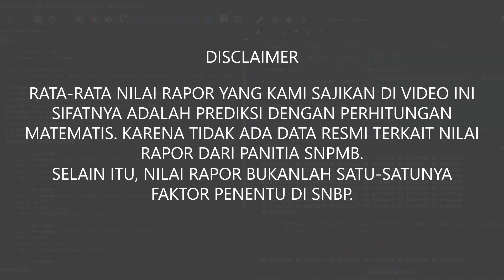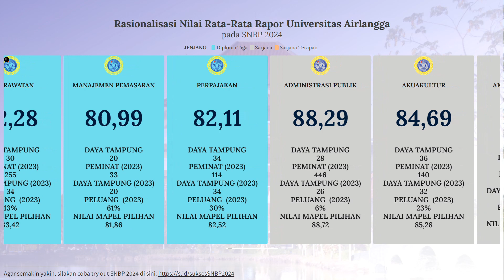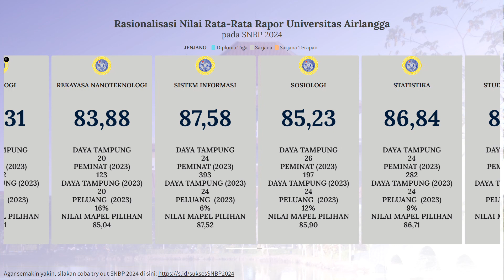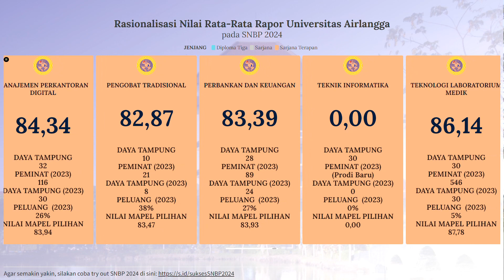Rasionalisasi Nilai Rapor SNBP Unair 2024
Buat kalian yang berminat untuk daftar kuliah di Unair melalui jalur SNBP di tahun 2024 ini, berikut adalah rasionalisasi nilai rata-rata rapor dan nilai rata-rata mapel pilihan untuk SNBP 2024 di Universitas Airlangga.

Perlu diketahui bahwa nilai rapor bukan satu-satunya instrumen penilaian di SNBP, untuk itu, kami membuat sistem asesmen mandiri SNBP di sini

Agar memudahkan kalian dalam mempertimbangkan banyak aspek dari SNBP.

Untuk data lengkap SNBP 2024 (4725 prodi di seluruh Indonesia), bisa diakses melalui link berikut